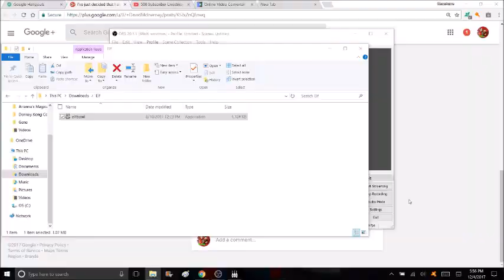Dixie Plays Elf Bowling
Here's the second episode of the Elf Bowling Challenge Will Dixie Beat her Boyfriend's score find out in this episode Enjoy!

Song: Race Car- DK64